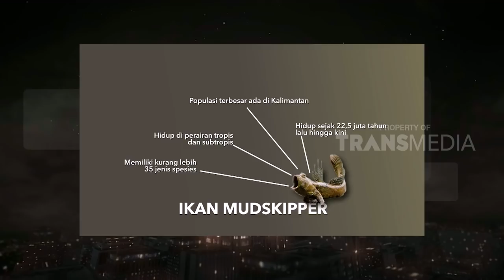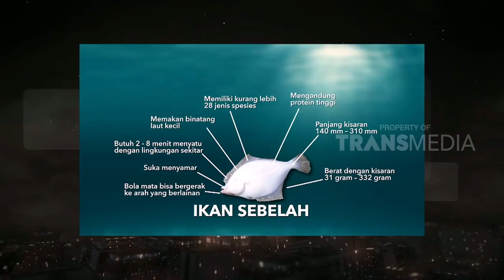Daush Rai, Breeder Ikan Hias | HITAM PUTIH (05/11/18) Part 1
Ikan amphibi ini memiliki banyak sekali nama mulai dari Mudskipper, Gelodok, Belodok, Belodog, Blodog, Tembakul, Timpakul, Gabus Laut, dan Lunjat. Ikan mudskipper yang sudah beradaptasi dengan air tawar mampu bertahan di darat selama 15 -30 menit. Biasanya ikan ini dijual dengan harga 30-40 ribu rupiah bila sudah diadaptasikan ke air tawar.
Ikan unik lainnya yang dipelihara oleh Daush ialah ikan sebelah. .
Anda pernah dengar? Pasti anda berpikir mengapa dinamakan ikan sebelah...
nih bila kita lihat ikan sebelah atau Dover Solea merupakan ikan yang memiliki tubuh hanya sebelah, karena bagian sebelah lagi hanya berupa badan yang tidak memiliki mata, dan berwarna berbeda seperti warna lumpur yang digunakan sebagai sistem pertahanan tubuh untuk menyamar dalam lumpur atau pasir di laut. Ikan ini dapat besar hingga 30cm.
Di Eropa ikan ini sering disebut sebagai Ikan Sisa Nabi, Ikan lidah, dan Ikan Sebelah Laut. .
Ikan buntal memiliki pertahanan diri dengan cara membuat tubuhnya menjadi gelembung supaya tidak dapat dimakan oleh predatornya. Daush memiliki 2 ekor ikan buntal yang sudah diadaptasikan ke air tawar. Harga belinya bisa mencapai 150 ribu rupiah. .
Dari semua jenis ikan yang dijualnya yang paling laku adalah Ikan Mudskipper. Daush mendapat omzet 7-10 Juta Rupiah per bulan.